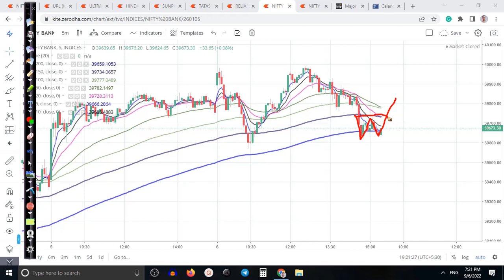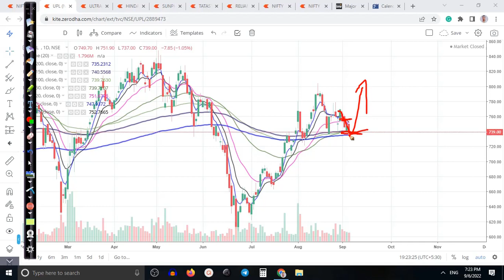Nifty Analysis and Trading Strategy for Tomorrow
Nifty, Bank Nifty, and stock options trading strategies by Dwipen Gogoi show you profitable trading and investment opportunities in today's stock markets. Dwipen Gogoi is a professional stocks and options trader.
He is an option strategy creator and expert in hedging and adjusting in option
He has the 15 most powerful option trading strategies which are deployed in any market condition.